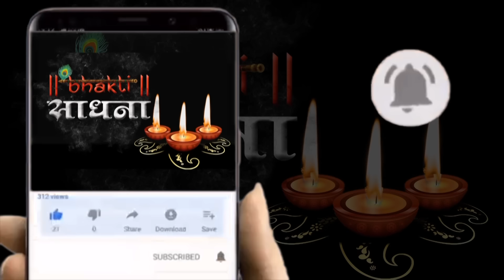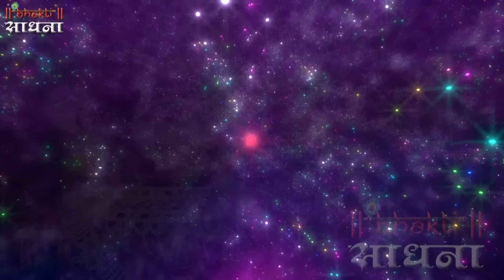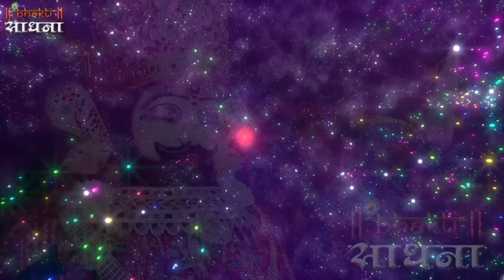नए साल की शुरुआत करें इस भजन के साथ | 2025 Me Tu Dena Sankat Taal |Year Khatu Shyam Bhajan 2025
तो आइऐ आज इस भजन द्वारा श्याम बाबा को पुकारें और जीवनभर का साथ मांग लें। जिसने बाबा को अपना साथी बना लिया उसका जीवन सार्थक हो गया।
New Year का सुपरहिट भजन | Happy New Year Khatu Shyam Bhajan 2025 | New Year Krishna Bhajan  2025

⭐Song : 2021 ME Tu Dena Sankat Taal
⭐Singer : Upasana Mehta
⭐ Lyrics Sachin Tulsiyan
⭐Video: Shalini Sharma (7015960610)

                        Lyrics
नया साल ये बाबा,हो सबके लिए खुशहाल
दो हजार इक्कीश में,तू देना संकट टाल
                       1.
मुसीबत भरा ही बिता,ऐसा समय था
जाने क्‍या होगा कल को,मन में ये भय था
तेरे हाथ में बाबा,तू लेना हमे संभाल
                       2.
इक्कसी वा साल बाबा,खुशियों से भरना
कारज भी सारे बाबा,इक्कीस ही करना
नए साल में बाबा,तू कर देना निहाल
                     3.
साथ दिया जो तूने,आगे भी निभाना
साल दर साल अपना,प्रेम बढ़ाना
चाह सचिन हो जाऊं,कृपा से मालामाल